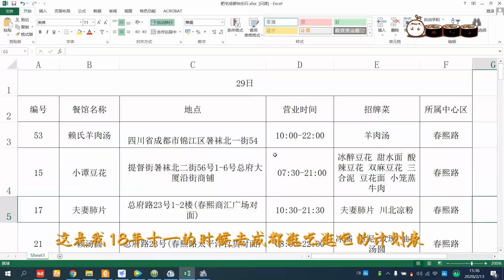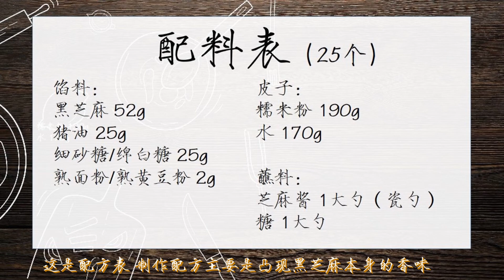复活赖汤圆的传统黑芝麻汤圆~点心篇~理工科厨艺指南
点心篇更新汤圆制作，这一期是制作赖汤圆的黑芝麻猪油汤圆
以后会制作你去他们店里也吃不到的赖汤圆鸡油汤圆